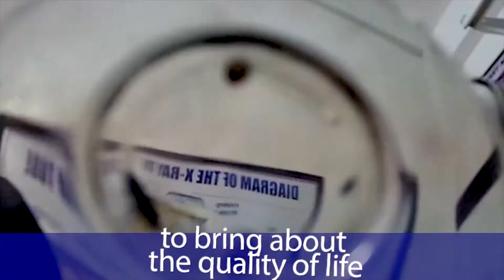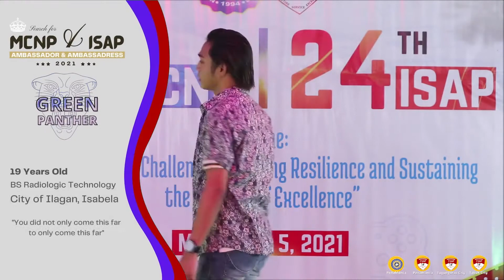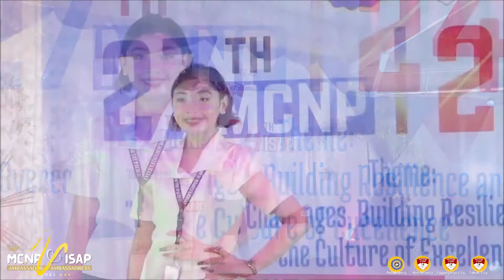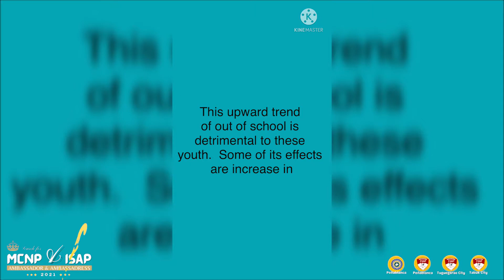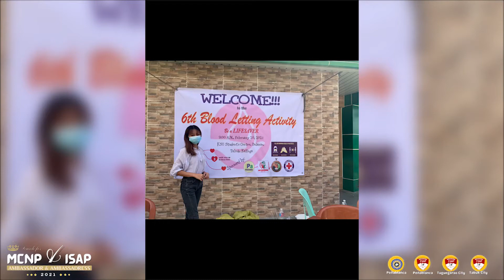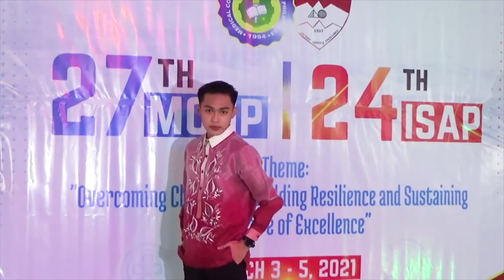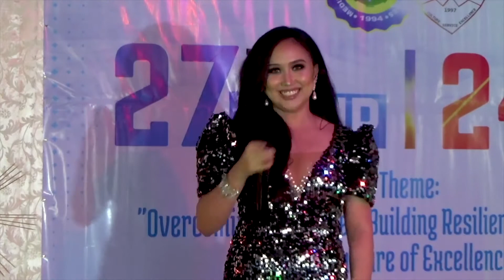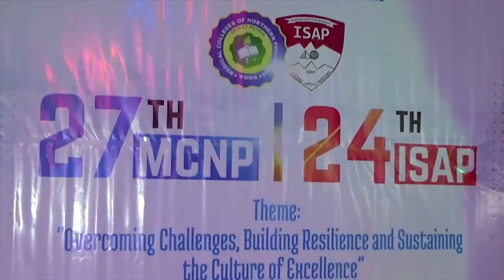The Search for MCNP-ISAP Ambassador and Ambassadress 2021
MCNP-ISAP Joint Virtual Foundation Celebrations | The Search for MCNP-ISAP Ambassador and Ambassadress 2021